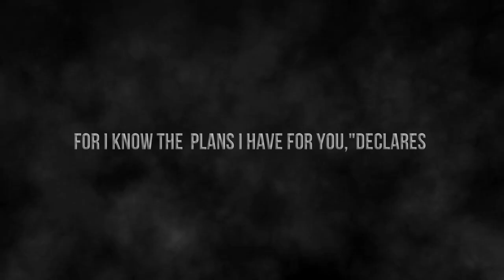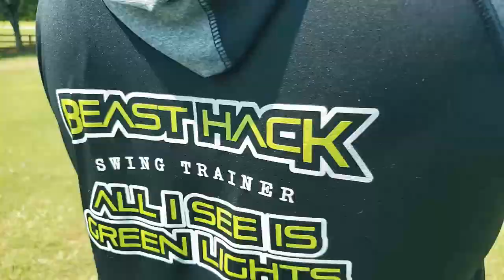The First Look At The Beast Hack Swing Trainer For Baseball And Softball players.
The Beast Hack Swing Trainer uses a 67 lb carbon steel frame coupled with a professional-quality baseball or softball to give you a durable, portable hitting station that will last you from little league to the big leagues.

It’s a hitting solution designed to be used year-round in outdoor and indoor environments allowing you to train rain or shine